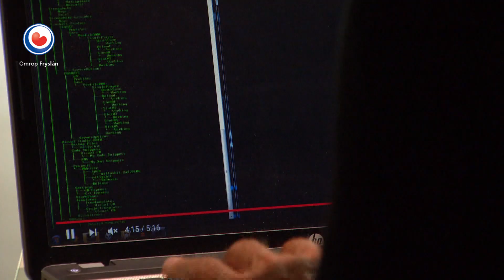REPO: MCL legt dataverkeer stil na cyberaanval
Hackers hebben een poging gedaan om in te breken in de digitale systemen van ziekenhuis MCL in Leeuwarden. Uit voorzorg heeft het ziekenhuis daarom nu alle dataverkeer naar de buitenwereld volledig stilgelegd.